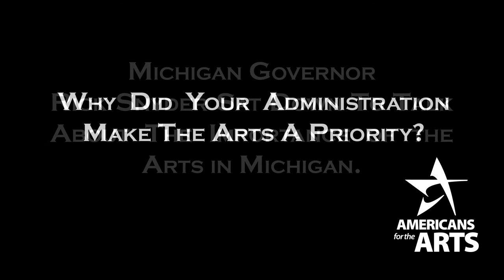ArtsLink Interview: Governor Rick Snyder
Michigan Governor Rick Snyder sat down with Americans for the Arts to discuss the importance of Arts in the economic revival of Michigan.